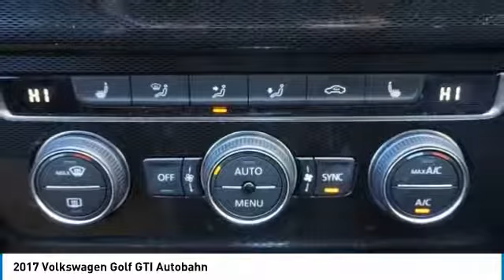2017 Volkswagen Golf GTI Irving TX, Grapevine TX, Arlington TX, Dallas TX, Frisco TX HM075034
2017 Volkswagen Golf GTI Autobahn

Metro Volkswagen
2035 W Airport Fwy

Look no further! Here at Metro Volkswagen, we have the vehicle you are looking for! Start enjoying more time in your new ride and less time at the gas station with this 2017 Volkswagen Golf GTI. You've found the one you've been looking for. Your dream car. Based on the superb condition of this vehicle, along with the options and color, this Volkswagen Golf GTI Autobahn is sure to sell fast. More information about the 2017 Volkswagen Golf GTI: Few cars have the staying power or instant recognition of the Volkswagen Golf, and the seventh-generation Golf picks up right where its predecessor left off -- with even more to like. As a leader in the busy hatchback segment, the Golf is loaded with standard features, excellent ergonomics and plenty of practical space for passengers and cargo. Turbocharged power gives the Golf 1.8T plenty of pep. The GTI is a perennially lauded hot hatch, with the Golf R taking it even further up the performance ladder. Two wagon options add incredible versatility, and the all-electric e-Golf is as economical as they come. Overall, the VW Golf family offers tremendous value and flexibility for anyone interested in owning one. Interesting features of this model are all-wheel-drive availability, sharp steering and handling, electric options, Practical and spacious hatchback layout, affordable performance, impressive fuel economy, and available capacious wagon Contact us today at (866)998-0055 to schedule your appointment to take this one for a spin!